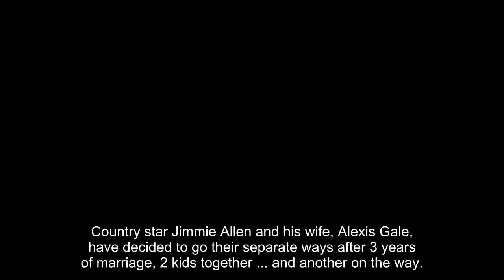Jimmie Allen and Wife Split, She's Pregnant with 3rd Child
Country star Jimmie Allen and his wife, Alexis Gale, have decided to go their separate ways after 3 years of marriage, 2 kids together ... and another on the way.

Sources close to the now-former pair tell us they've been off and on for the last few months, but have come to the decision it's best for their family that they separate.

Jimmie and Alexis currently have 2 kids together, and we're told Alexis is currently pregnant with the couple's 3rd ... he has another child from a previous relationship. It's unclear when either will file divorce docs.

Jimmie and Alexis got hitched back in 2020 during a secret wedding ... and have regularly shared photos and updates about their family over the years with Jimmie's fans.

Alexis posted to Instagram, "Our number one priority is and always will be ensuring that our children are healthy, happy and loved, and we remain committed to co-parenting with love and respect for one another."

Interestingly enough, Alexis shared a rather ominous message on social media Friday, writing, "We must be willing to let go of the life we have planned, so as to have the life that is waiting for us."